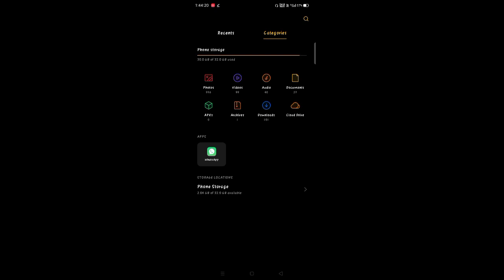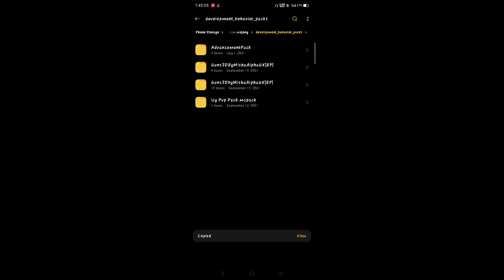How To Download Gun Mod For Mcpe || realistic Gun Mod || free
support!
no Facebook
No Instagram

gun mod for Minecraft pocket edition | realistic gun mod for mcpe | in hindi | 2021
Flash Gaming292,461 views4 Apr 2021
gun mod for minecraft pocket edition | realistic gun mod for minecraft pe | mcpe gun addon
gun mod for mcpe hindi how to download mcpe gun addon | in hindi | 2021
3d gun mod for mcpe
3d gun mod for mcpe